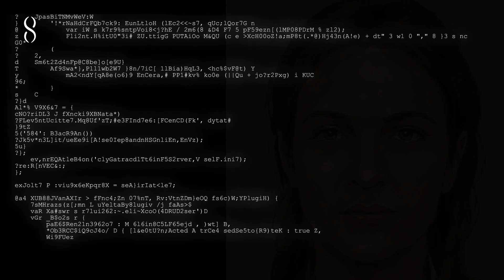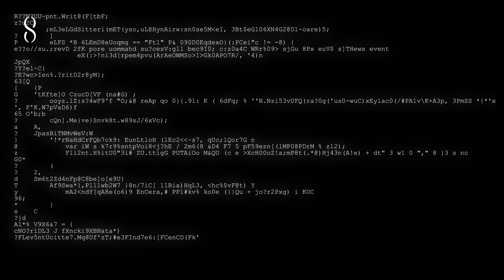How AI Mimics Human Creativity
Discover how machines are learning to create and mimic human creativity! From generating breathtaking art and soul-stirring music to crafting eloquent poetry, AI is revolutionizing the creative landscape. Dive into the fascinating world where algorithms and neural networks empower machines to recognize patterns and produce original works. Explore how AI-driven creativity represents both technological advancement and a journey into the unknown. Will AI redefine what it means to be creative, or simply enhance human ingenuity? Watch to uncover the transformative potential and ethical considerations of this intriguing phenomenon.

Timestamp :

00:00:00 A New Kind of Creativity
00:01:08 The Spark of Human Imagination
00:01:26 Building a Thinking Machine
00:01:45 Learning from the World Around Us
00:02:09 Creating with Algorithms
00:02:32 Painting with Neural Networks
00:02:59 A Partnership Between Minds
00:03:16 Who Owns the Future of Art?
00:03:45 Unlocking a Universe of Possibilities